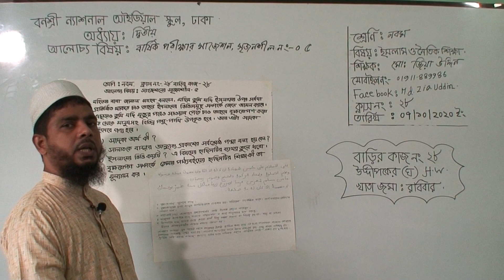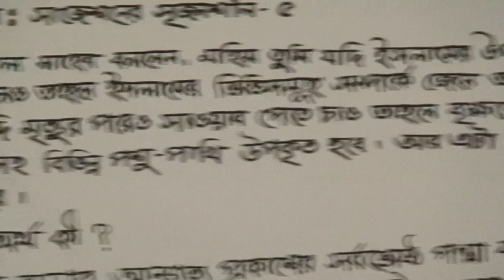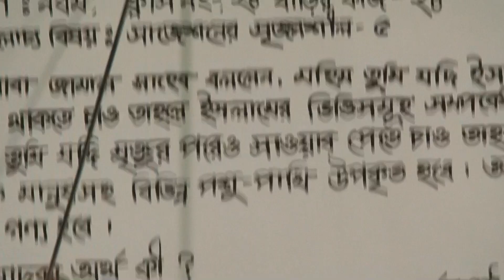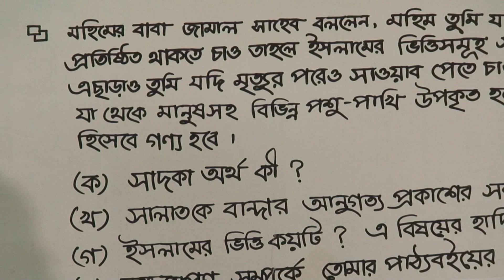নবম শ্রেণির ইসলাম ও নৈতিক শিক্ষা (ক্লাস নং-২৮), দ্বিতীয়-অধ্যায়: বার্ষিক পরীক্ষার সাজেশন, সৃজনশীল-০৫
বার্ষিক
শ্রেণি: নবম
বিষয়: ইসলাম ও নৈতিক শিক্ষা(ক্লাস নং-২৮)
আলোচ্য বিষয়: দ্বিতীয়-অধ্যায়: বার্ষিক পরীক্ষার সাজেশন, সৃজনশীল-০৫
শিক্ষক: জ. মো: জিয়া উদ্দিন